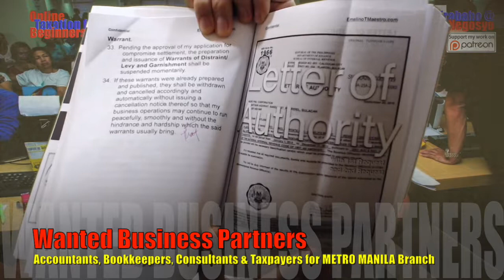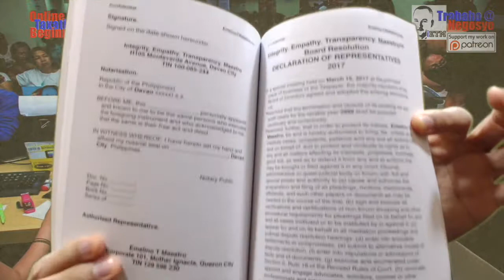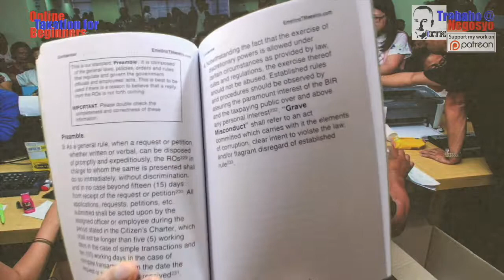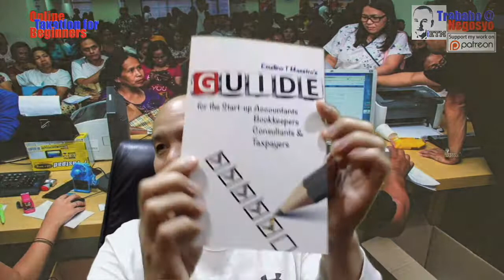Wanted Business Partners by iETM-ABC&T - EmelinoTMaestro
The purpose of this video is to encourage the start-up and small Accountants (CPA or Non-CPA, Bookkeepers, Consultants & Taxpayers to partner with Emelino T Maestro who wishes to establish an iETM-ABC&T brand of accounting bookkeeping compliance & taxation. The business paradigm that is Ready Aim Fire is no longer valid and relevant and what you must do is to Fire Aim Ready repeatedly. ETM will help, guide and assist you to start your own business venture by way of partnering with him. Trainings, workshops, seminars and lectures are available but you have to Fire, Aim, Ready right now. Thanks a lot for watch-sharing this to others.